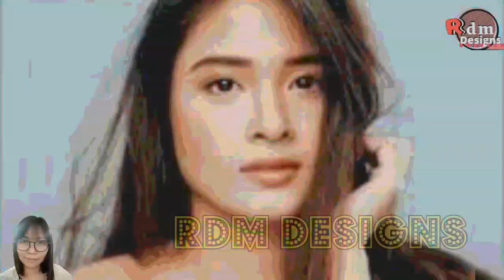in InitSaMagdamag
Lorraine May "Yam" Concepcion (born May 27, 1989) is a Filipina film and television actress known for her role in the erotic thriller movie Rigodon[1] directed by Erik Matti, and she rose to fame on the 2013 daytime television series Dugong Buhay alongside Ejay Falcon and Arjo Atayde.